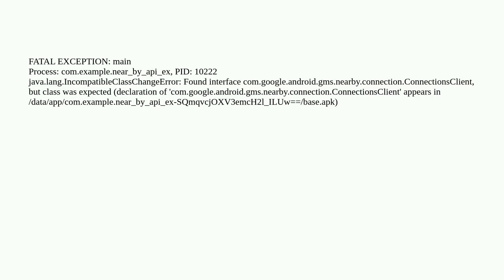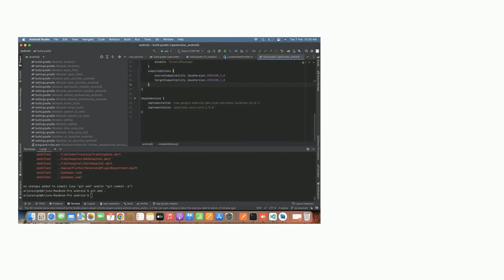java.lang.IncompatibleClassChangeError: Found interface com.google.android.gms.location.SettingsC...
java.lang.IncompatibleClassChangeError: Found interface com.google.android.gms.location.SettingsClient

A special thanks goes out to the community

  geolocation flutter crash